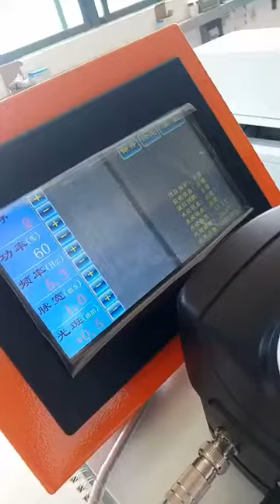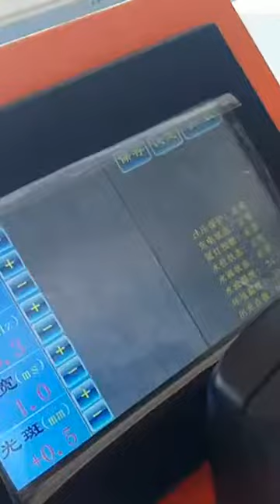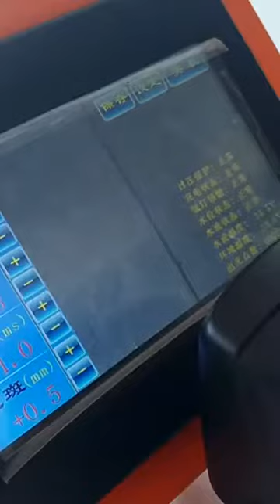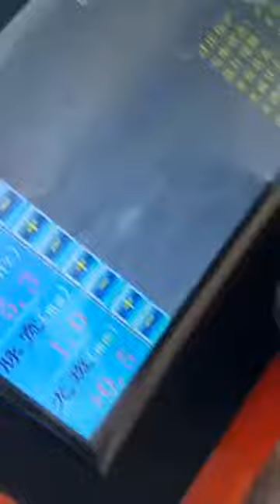0.5mm Brass laser welding by jewelry welding machine-XTLASER